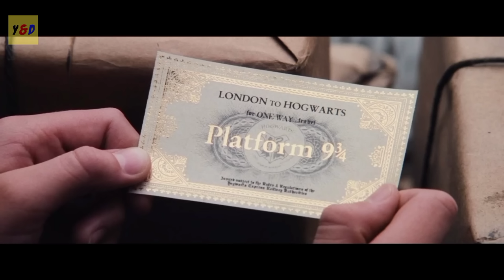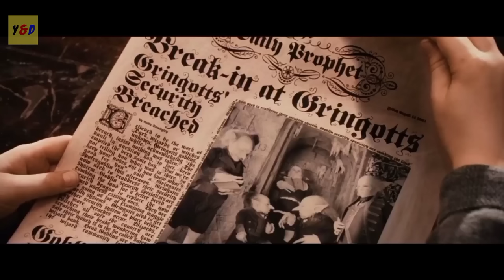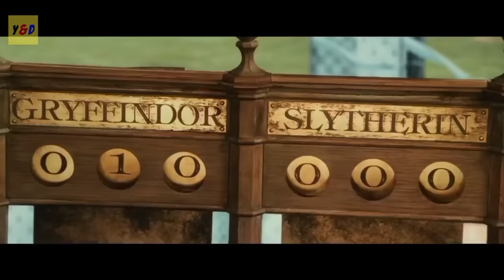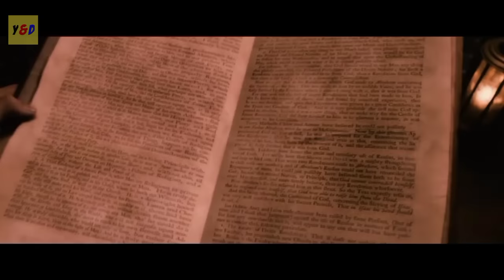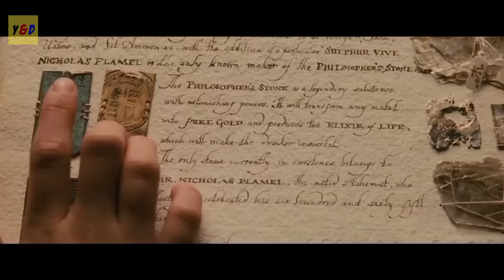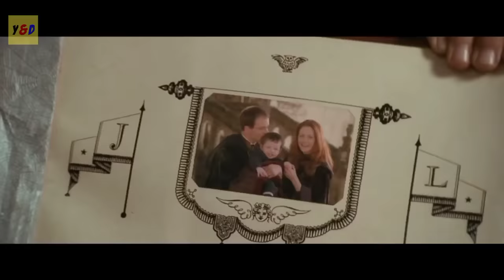Terlahir Untuk Menjadi Seorang Penyihir - ALUR CERITA FILM Harry Potter And The Sorcerer's Stone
Hallo guys di video kali ini saya akan Me Rangkum Seluruh Alur Cerita Film Harry Potter And The Sorcerer's Stone yang dirilis pada tahun 2001. Disutradarai oleh Chris Columbus dan diproduksi oleh Warner Bros. Film ini dibintangi oleh Daniel Radcliffe sebagai Harry Potter, Rupert Grint sebagai Ron Weasley, Emma Watson sebagai Hermoine Granger dan masih banyak aktor keren lainnya.

Film ini mengisahkan seorang bocil yang memiliki garis keturunan sorang penyihir. Bocil tersebut kemudian membuktikan kemampuannya yang hebat di sekolah sihir pertamanya.